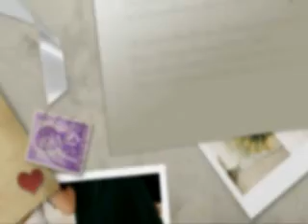al manal professeurs 2013تكريم هيئة التدبير التربوي و هيئة التدريس و قطاع الخدمات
professeurs al manal - employés al manal - agents al manal - تكريم العاملين